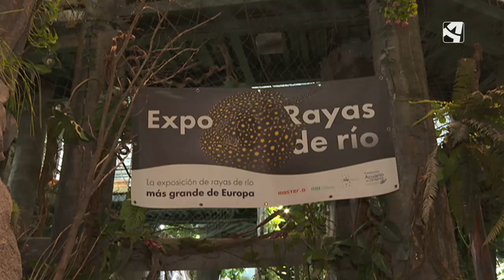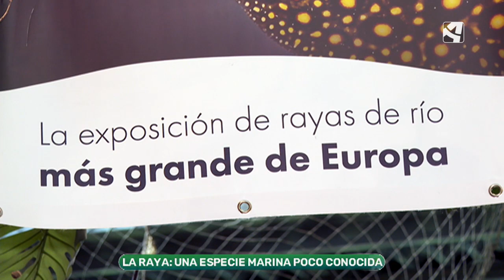La raya, una especie marina poco conocida